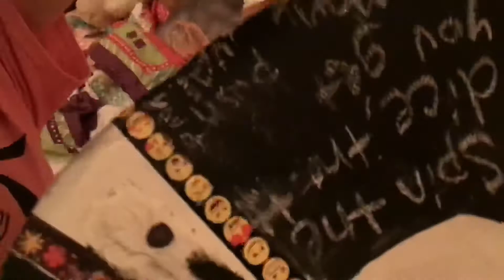Last To Leave the BedRoom!